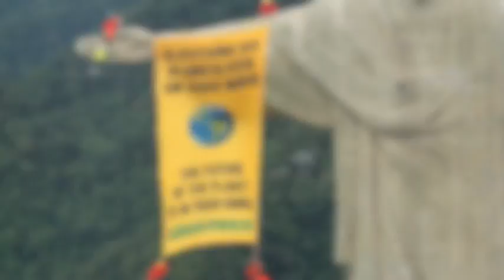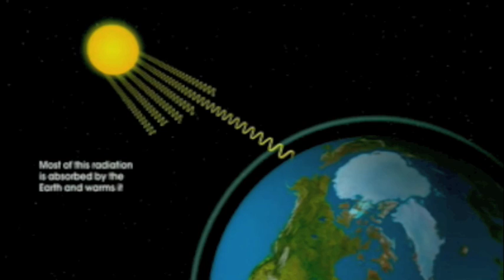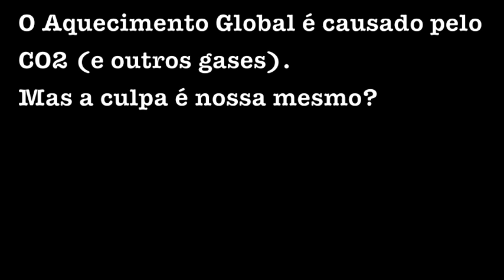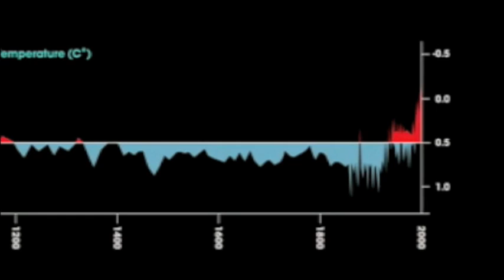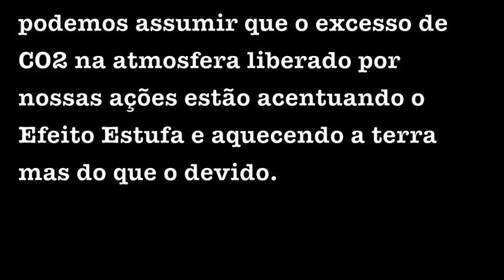Aquecimento Global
Finalmente terminei meu documentário mixagem sobre o aquecimento global.
Retirei trechos do documentário Uma Verdade Inconveniente do Al Gore e misturei com videos publicados pelo Greenpeace e o documentário do Canal 4 de Londres, A Grande Farsa do Aquecimento Global, e com alguns comentários meus para fazer um pequeno video explicando bem superficialmente a questão do aquecimento global!